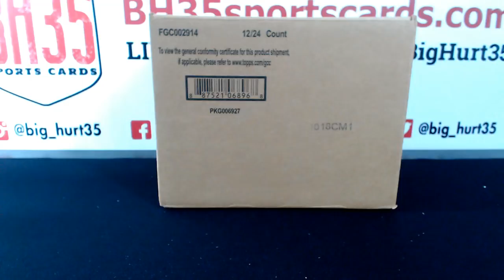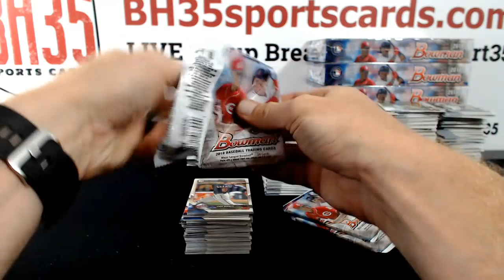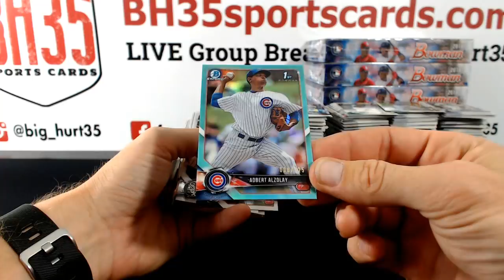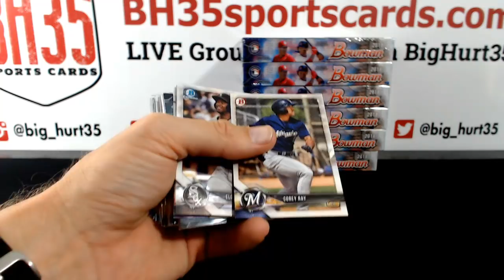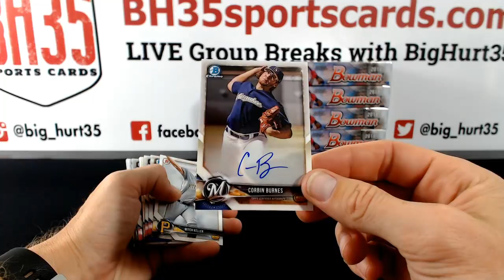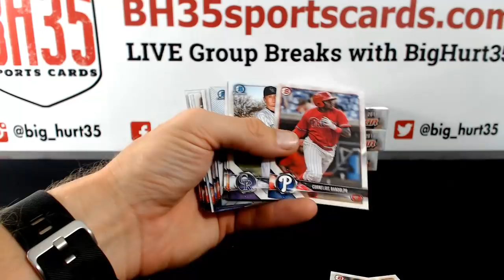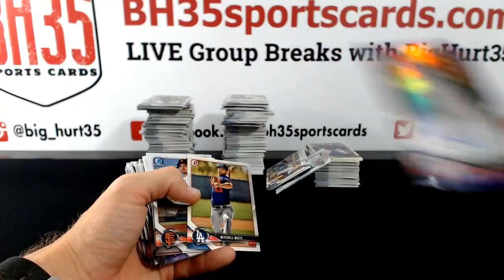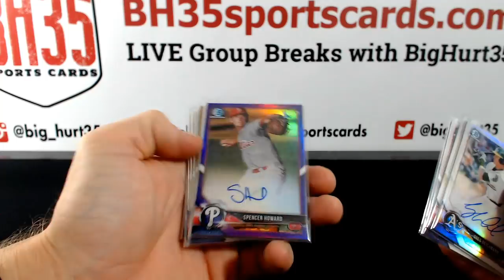2018 Bowman Baseball Hobby | 12 Box Case Break Random Teams #2 23 Total Spots